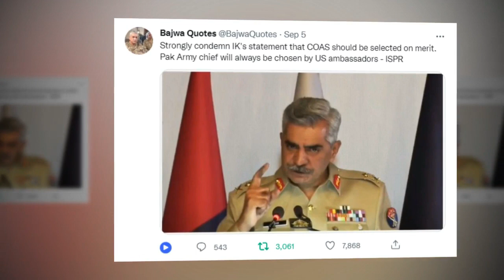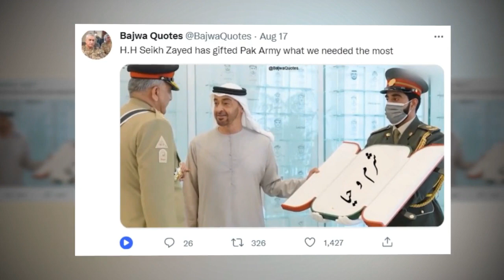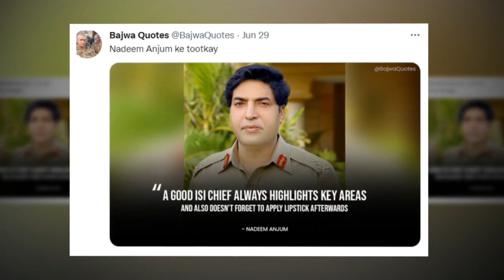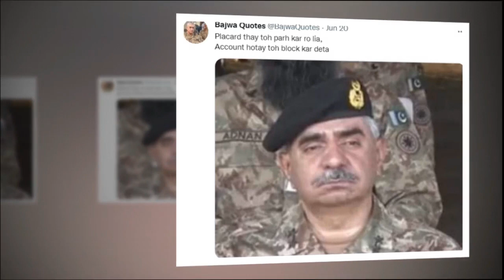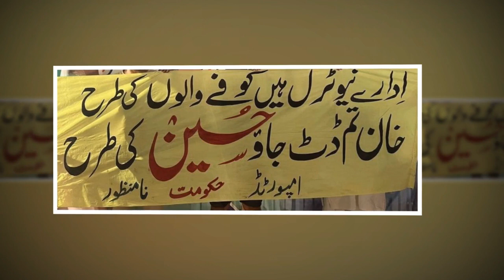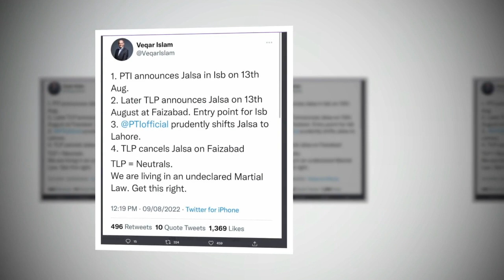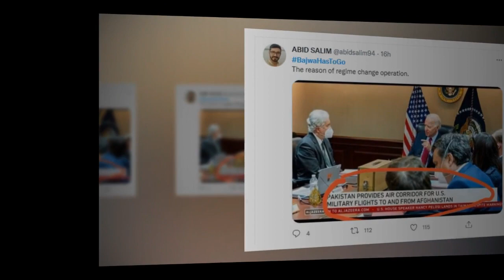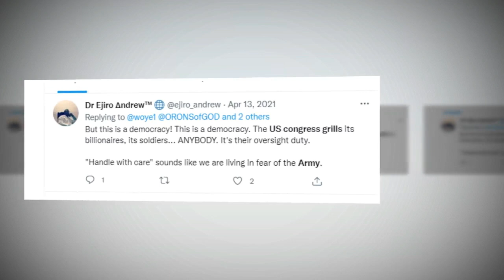How to Conquer GHQ without Civil War? Take Control of Pakistan Army Means Take Control of Pakistan!!